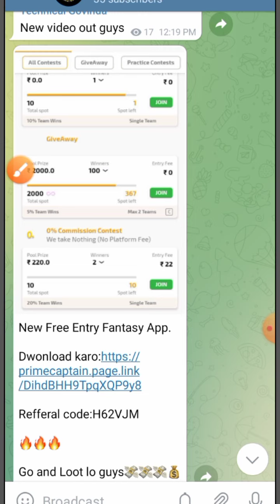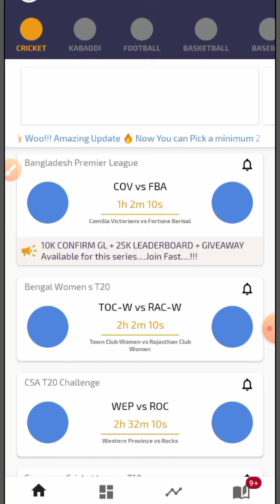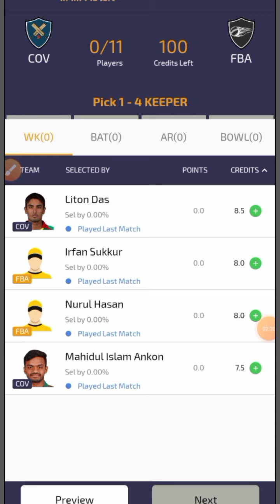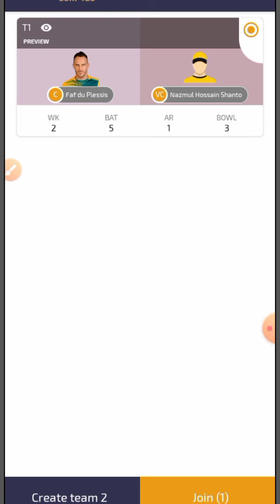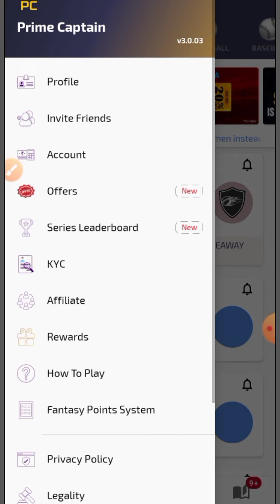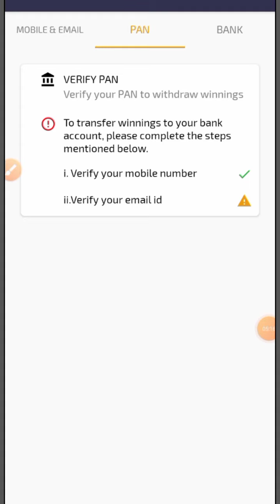New Fantasy App 2022|Use 100 Bonus Fantasy App|Daily giveaway Fantasy App|Paytm withdraw fantasy app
New Fantasy App 2022|Use 100 Bonus Fantasy App|Daily giveaway Fantasy App|Paytm withdraw fantasy app 2022.New Fantasy Cricket App 2022|

Refer code:BB11A00958838

Refer code:TGYADAV